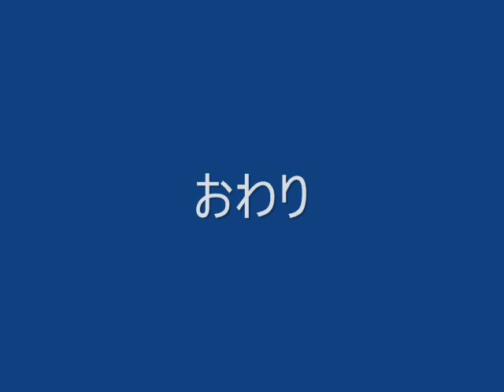片手ペッパーミル（MoMAstore）